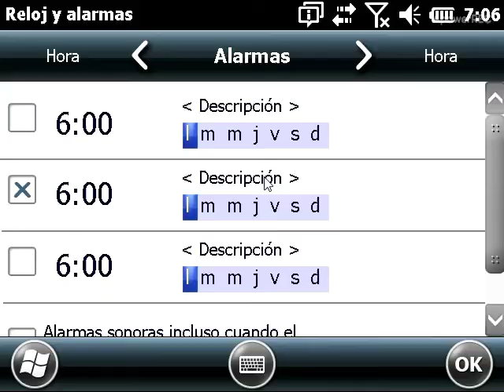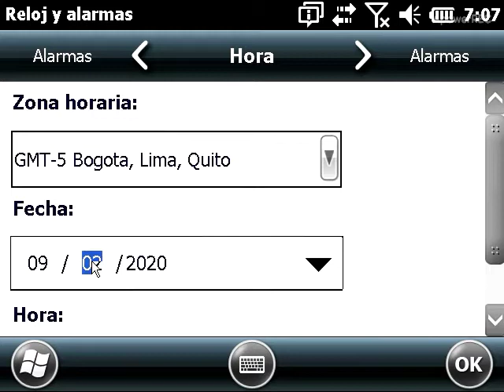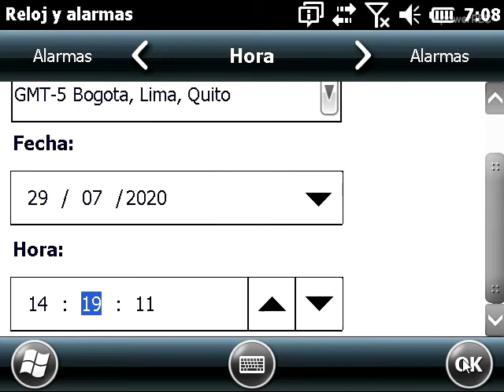Como configurara la hora y la fecha equipos Trimble basados en Windows Mobile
En este vídeo le mostrare el proceso para configurar la hora y la fecha en colectores y receptores de la marca Trimble basada en Windows Mobile.

Para este proceso aplica los siguente equipos de Trimble: TSC3, Juno T41, Juno 5B, Geo 7x y cualquier otro equipo pasado en Windows Mobile.